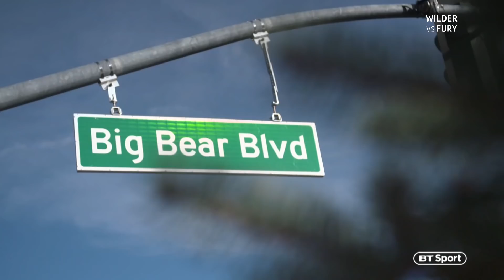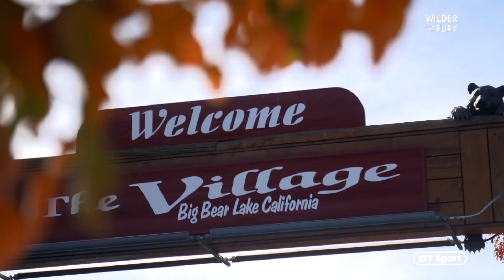Team Fury watch Deontay Wilder's previous fights at their camp in Big Bear | No Filter Boxing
No Filter Boxing caught up with Tyson Fury and his trainer Ben Davison at their lodge in Big Bear to discuss tactics for Deontay Wilder, popularity in America and The Gypsy King's future movie...

Watch Deontay Wilder v Tyson Fury live on BT Sport Box Office on December 1st.

Watch Josh Warrington v Carl Frampton live on BT Sport Box Office on December 22nd.

Read more on upcoming fights on BT Sport and BT Sport Box Office ➡️